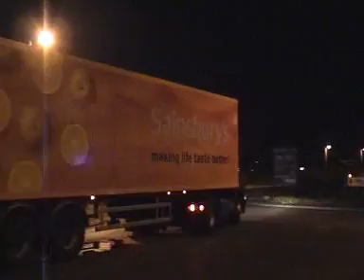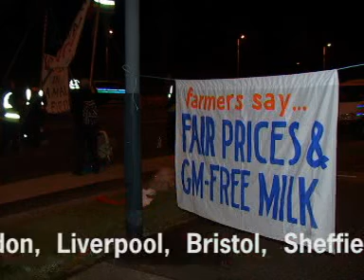Anti-Gentech actie (Engeland)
Op meerdere plaatsen in Engeland blokkeren activisten transporten met gentische gemodificeerde producten (Gentech/GM)